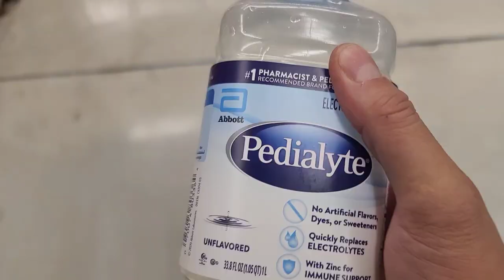Raven Recovery Vlog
100% Merino Wool Blanket

Materials: 100% Spanish Merino Wool.

King Size dimensions: 2,40m x 2,10m (94” x 82”)
King Size weight: ~2,5kg (~5lb 8oz)

Here are all of my links in my beacons page!
Morakiv Companion
Morakniv Bushcraft Black
Condor Bushlore
Pocketboy Saw
Husqvarna 13" Wooden Hatchet
Zebra Loop Handle Pot
Bahco Laplander Saw
Tarred Bankline#36
The No Complaining Rule (Book)
Bushcraft Illustrated: A Visual Guide
Firesteel and Striker
Pocket Bellows
Carbon Steel Fire Striker DRIX
Bushcraft Grill
Guide Gear Outdoor Wood Stove
Purina Pro Plan Dog Food